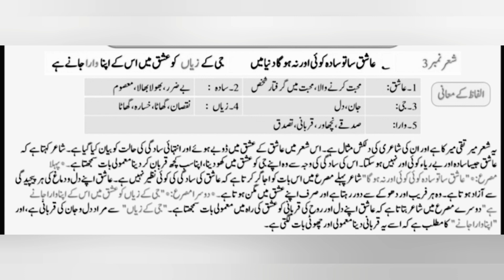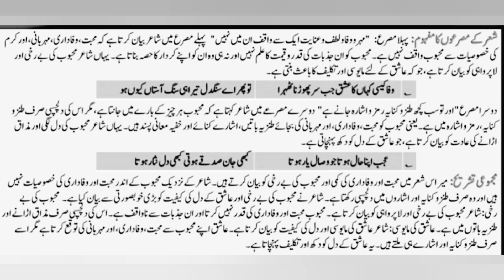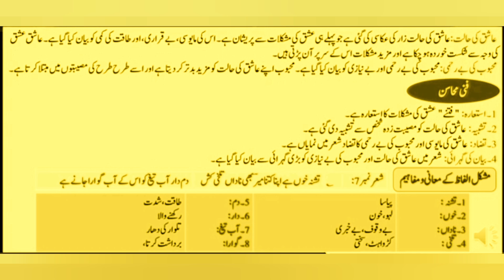پتا پتا بوٹا بوٹا حال ہمارا جانے ہے|تشریح | جماعت، :گیارہویں | فیڈرل بورڈ نیشنل بک فاؤنڈیشن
i am uploading video of tashreeh nazam hamd class 11th,aap is vidro mien gazal patta patta bota bota haal hamra jany hy ki complete tashreeh dekien gay,